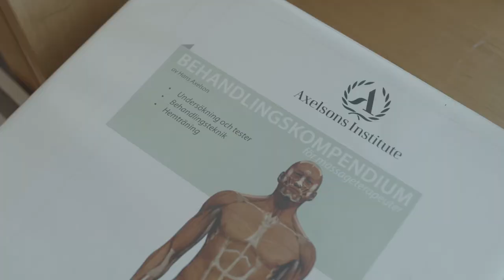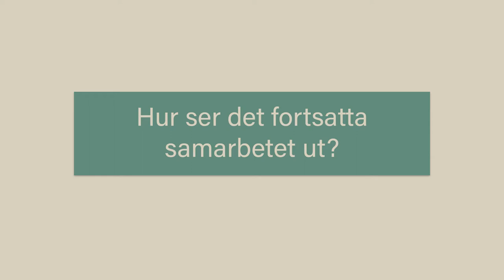How can we all contribute to a better world? Listen to Eva Åberg from Axelsons Institute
Hear the great story of the collaboration between the Axelsons Institute and Yennenga Progress sustainability health massage The film is made by the documentary filming class at the Redcross Folkhögskola in Stockholm